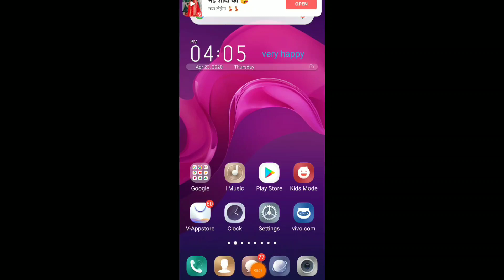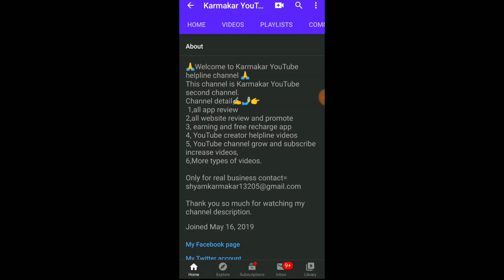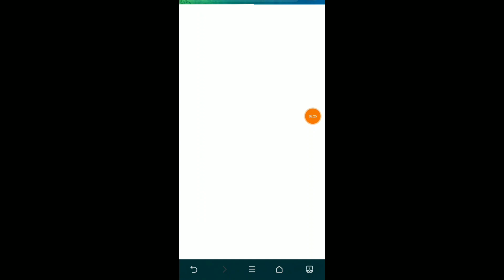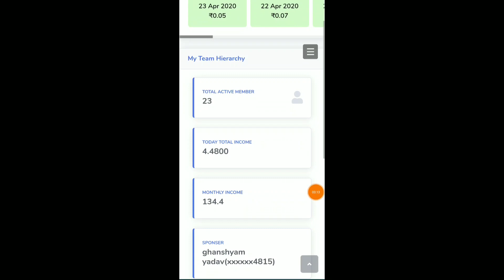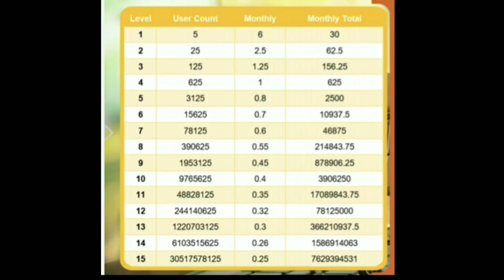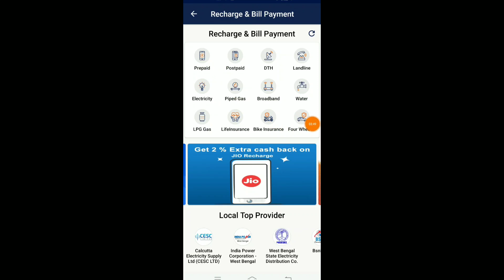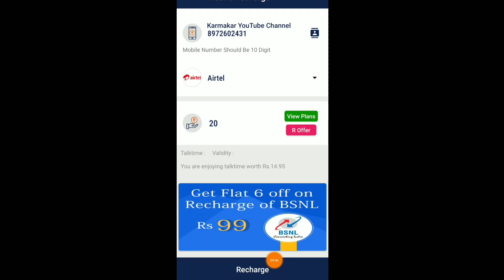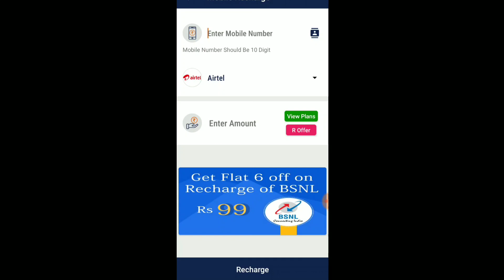Azora app live free recharge to all sim card.Azora free recharge tutorial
azora live recharge

video description= get free recharge app best free recharge app new recharge app new free recharge app application is unlimited free recharge
Azora app to Free Recharge all sim card for unlimited freerecharge azora app se recharge kaise kare azora app video azora app review amora app full detail train and condition
best recharge application free recharge app all sim card recharge